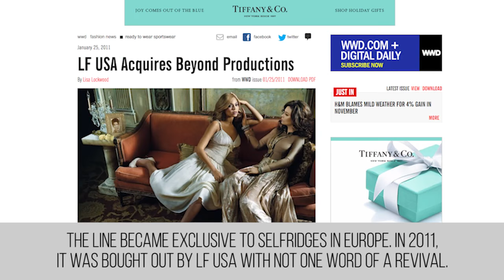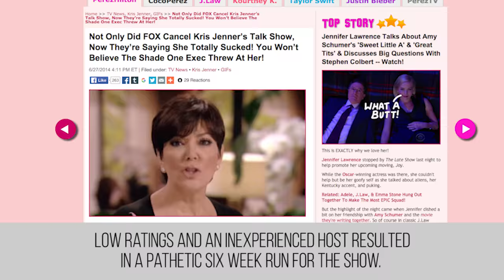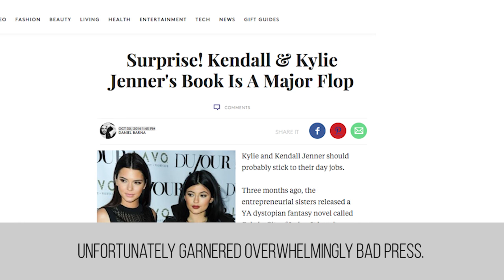10 Famous People Who Tried New Careers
It seems as though some celebrities just want to do it all. Seldom do they stick to the job they become famous for in the first place, which seems to be the way to go. Whether they get bored or think more highly of their talents than they should, they’re continually trying to launch multiple career paths, most of the time with little success. We’ve all seen it before – actors who try to become singers, singers who try to become movie stars, and reality TV celebs who try their hand at everything from a career as a talk show host to a stint as a fashion designer.

Of course it’s tempting to try new things, and after working one career for so long, sometimes you need to change things up. When you look at someone like Jennifer Lopez who’s had success as a singer, dancer and actress it’s hard not to think “why not me?’. But sometimes, well, most of the time, you just can’t do it all. Remember when Miley Cyrus released a tween fashion line at Walmart in 2009? And then there was Kobe Bryant who, for some reason that we’ll never wrap our heads around, thought that he could be a successful rapper, releasing a single by the name of K.O.B.E. in 1998.